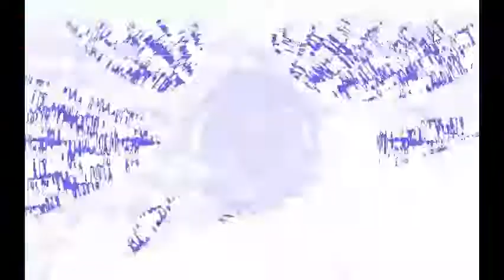I beat stage 15 boss in hell!! -- TH-01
easier than stage 10 tbh